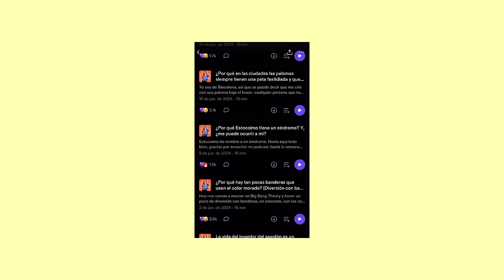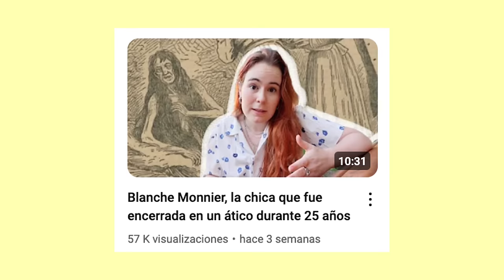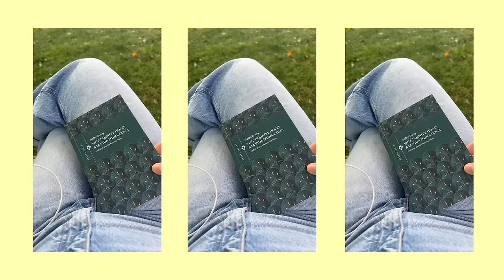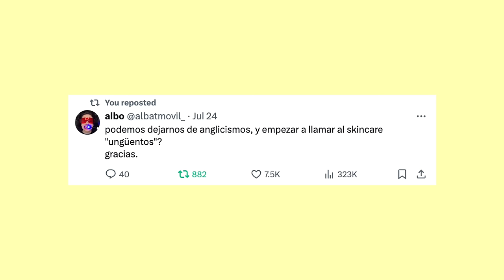Mis favoritos de julio 🌼 (películas, libros, tazas, cremitas...)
Julio ha sido un buen mes 🌼🌼🌼

intro: 00:00
internet: 00:22
pelis y series: 03:56
lecturas: 05:53
moda: 06:44
chuminadas: 08:13
adeu: 11:20